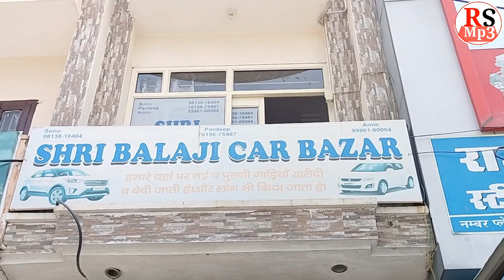chepest creta gadi||YouTube सस्ती क्रेटा car कैथल मे||Balaji car bazar ambalaroad kaithal 9996160004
cheapest creta in kaithal | YouTube सस्ती क्रेटा कैथल मे || Bala ji car bazaar ambala road kaithal

Rstarmp3

alto car sasti
i 20 asta
swift dzire

Rstarmp3

alto car sasti
i 20 asta
swift dzire

Rstarmp3 usedcar Sarthi Moto Deals#used second handcar#My Country My Ride#lowpricecars#Rp car Vlogs